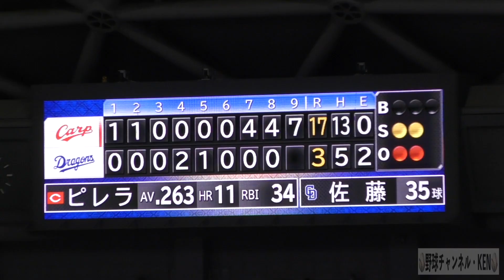広島カープの助っ人ピレラ ９回表の打席 二死走者なし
ホセ・ピレラ選手の経歴→ニューヨーク・ヤンキース－サンディエゴ・パドレス－フィラデルフィア・フィリーズ－広島東洋カープ

大島洋平の打席で悲劇が起こる！スタンド中がため息に包まれた【2021年3月9日 オープン戦 中日ドラゴンズ 西武ライオンズ ナゴヤ球場】

巨人の外野守備練習、７人中１人だけ肩強すぎるwww【2021年3月16日 オープン戦 読売ジャイアンツ バンテリンドームナゴヤ】

守備練習中の根尾昂、お茶目でおもしろいw【2021年3月16日 オープン戦 中日ドラゴンズ バンテリンドームナゴヤ】

秋広優人のフリーバッティング練習【2021年3月16日 オープン戦 巨人 読売ジャイアンツ バンテリンドームナゴヤ】

山下航汰のフリーバッティング練習【2021年3月16日 オープン戦 巨人 読売ジャイアンツ バンテリンドームナゴヤ】

この打球でセーフになる滝野要！【2021年3月9日 オープン戦 中日ドラゴンズ 西武ライオンズ ナゴヤ球場】

遠近感覚がおかしくなる規格外の秋広優人w【2021年3月16日 オープン戦 巨人 読売ジャイアンツ バンテリンドームナゴヤ】

ただバッティンググローブをつける高山俊w【阪神タイガース 2020年プロ野球】

いちいちカッコいい小林誠司と岸田行倫【2021年3月16日 オープン戦 巨人 読売ジャイアンツ バンテリンドームナゴヤ】

中日ドラゴンズ高橋周平がオープン戦第１号ホームラン！【2021年3月9日 オープン戦 埼玉西武ライオンズ ナゴヤ球場】

村上宗隆のバッティング練習！ホームラン連発【ヤクルトスワローズ 2020年 プロ野球】

根尾昂が斎藤佑樹のモノマネをするw【中日ドラゴンズ 吉見一起 引退試合 2020年プロ野球】

巨人小林誠司さん、中日ドラゴンズの某選手とイチャイチャするw【読売ジャイアンツ 2020年 プロ野球】

広島カープ鈴木誠也のフリーバッティング ！その打球がやばい…【2020年 プロ野球】

愛工大名電田村俊介の右中間ホームラン！明徳義塾中出身の1年生エースで3番を打つ大注目選手！2021年ドラフト会議で中日ドラゴンズが指名するかも

阪神タイガース江越大賀の弾丸ホームラン！！！「江越さんのパワーはえぐいな…」【プロ野球 2019】